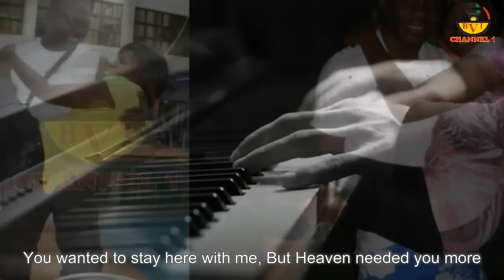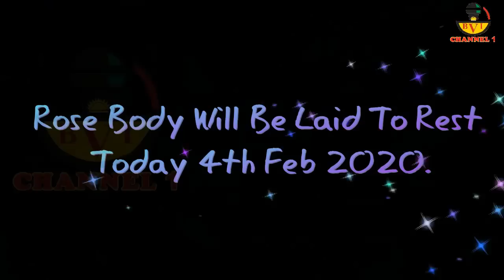My Heart Is Broken But This Brings Me Peace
I Wish I Could Do More...
To Help Save Lives Of My People.

Account Details:

Naira Account:
Account Name: Bia Voice International Ltd.
Bank Name: United Bank Of Africa - UBA.
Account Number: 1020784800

Dollar (USD) Account:
Bank name: First Bank Plc
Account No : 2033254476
Swift code : FBNINGLA
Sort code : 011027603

Cheers.